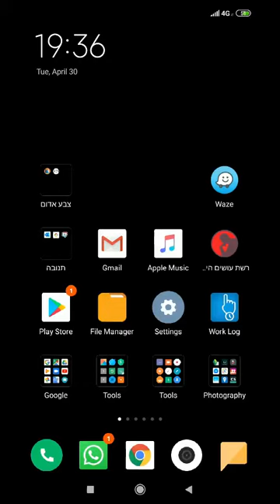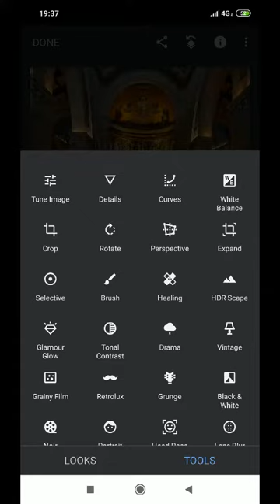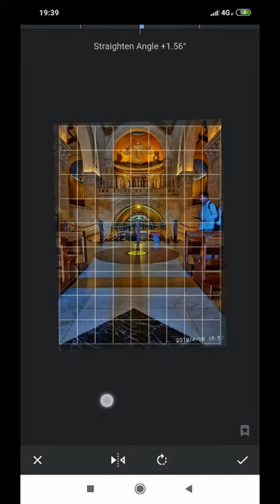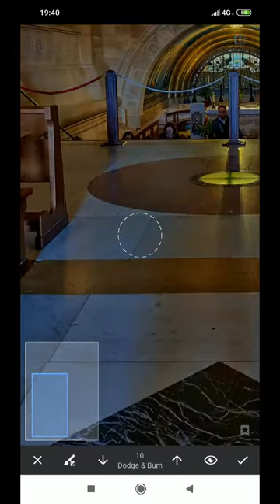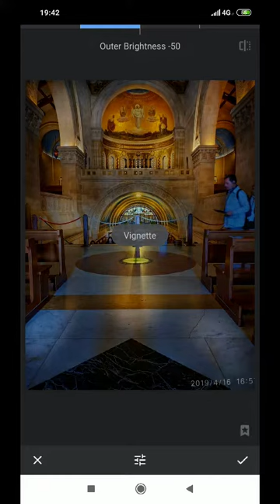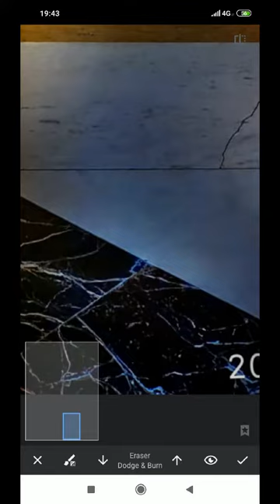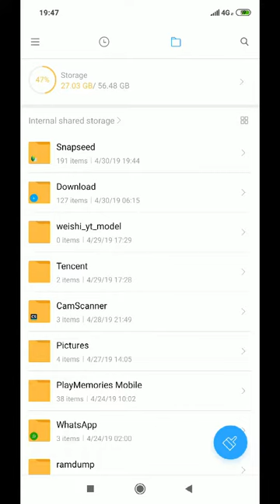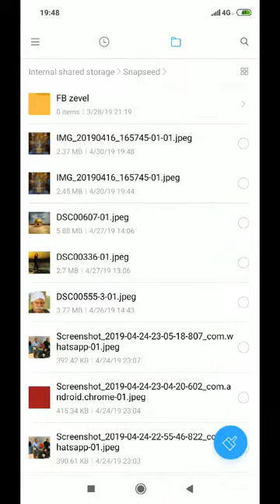איך לערוך תמונות בנייד באפליקציה Snapseed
במסנג'ר מישהו שאל אותי פעם כיצד אני עורך את התמונות שצולמו בטלפון, הכנתי סרטון קצר ושלחתי אליו. כשאחרים ראו את הסרטון התלהבו מיכולות העיבוד בטלפון. אז הנה הסרטון להנאתכם